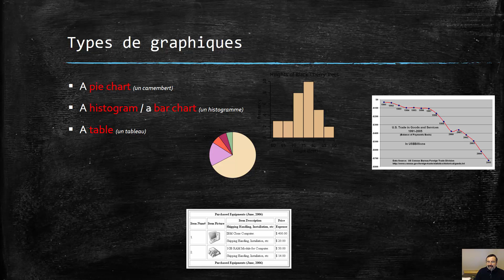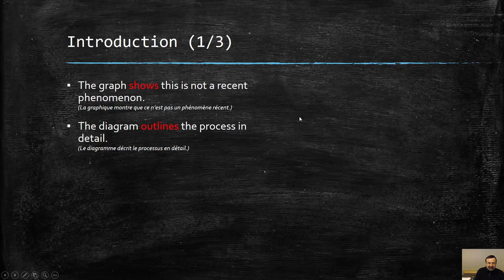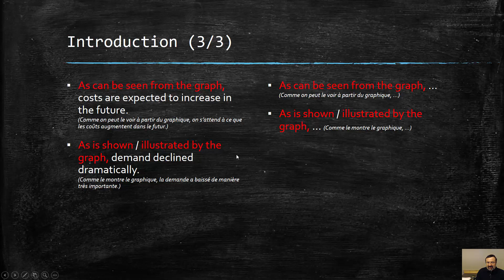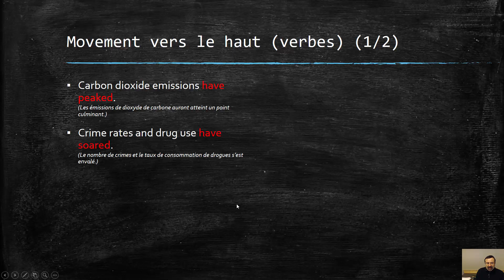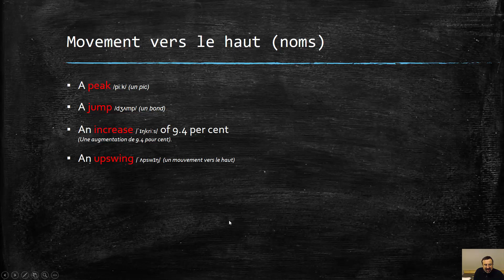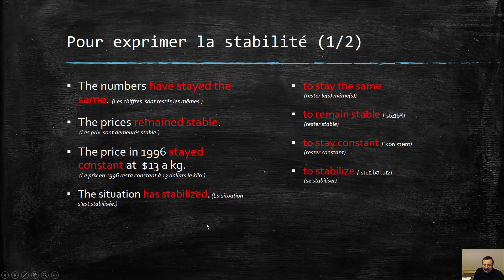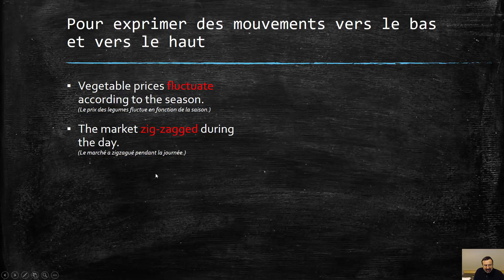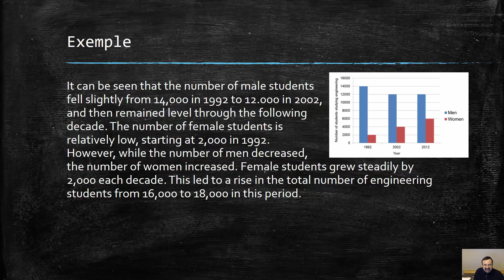Graphiques (Décrire des ~)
Comment décrire des graphiques